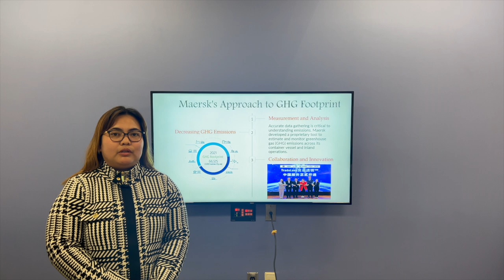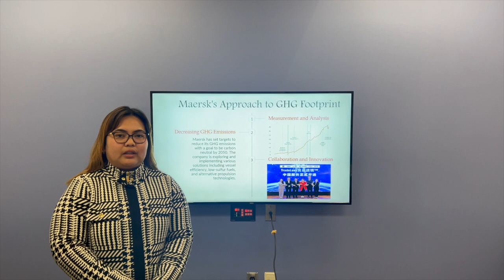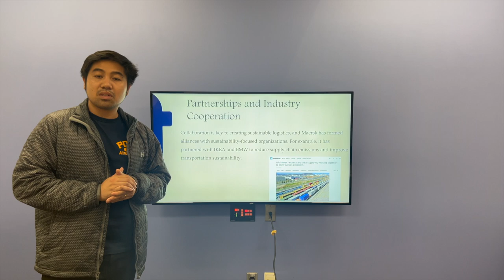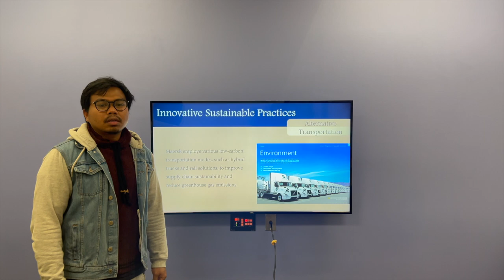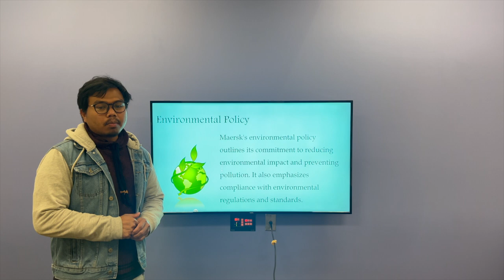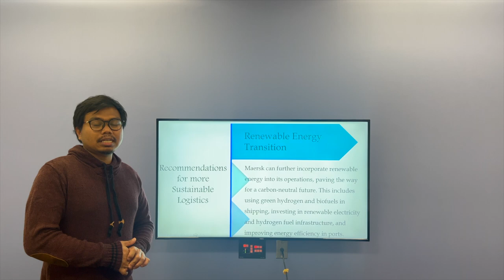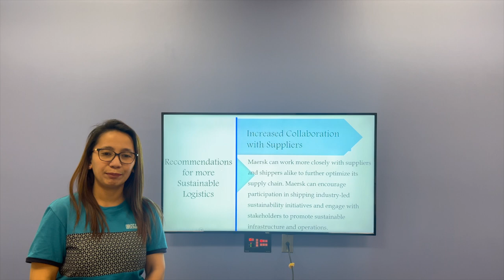Maersk Line- Pioneering Sustainable Logistic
Supply Chain Management- Global Logistics Management

Paul Justin Patarata
Neil Jane Mondonedo
Abigail Castillo
Francis Jay Cordova